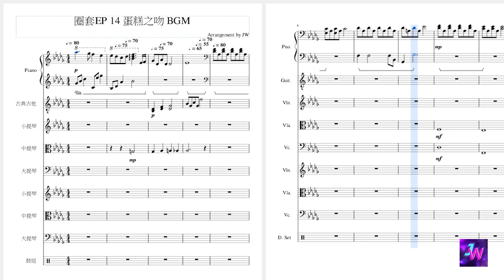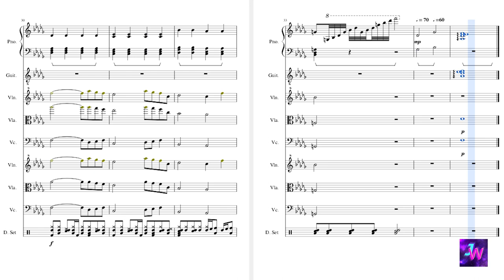[HIStory3圈套] 第十四集 蛋糕之吻 背景音樂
想不到蛋糕吻的BGM比何妨還要難做-.-
我已經盡力還原了T^T 可是好像還跟原曲有點差別QQ.
溫馨小提示: 前面不要開太大聲不然到後面有機會大爆音0.0...